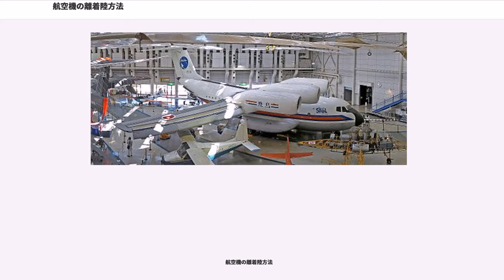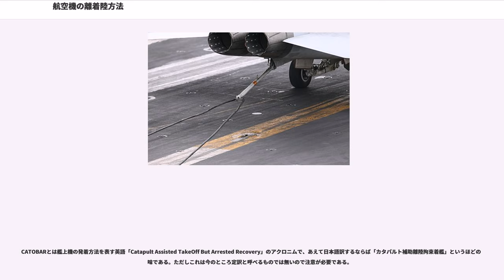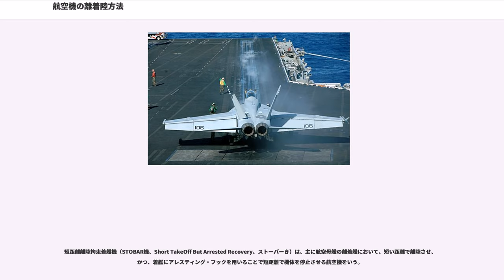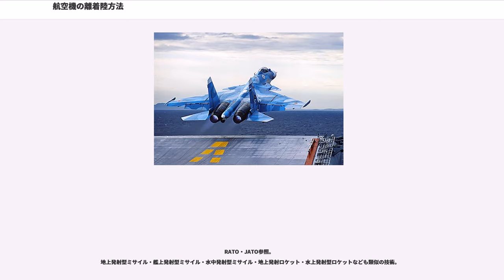航空機の離着陸方法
この記事では離着陸方式にもとづいた航空機の分類と各分類の離着陸のあり様について解説する。

垂直離着陸機（機、Vertical TakeOff and Landing、ヴィトールき）は、ヘリコプターと同じように垂直に離着陸できる飛行機のことである。なお飛行船やヘリコプターを含む回転翼機はVTOL機とは言わない。

なお、実際にはほとんどの機体が、後述する短距離離陸垂直着陸機（STOVL機）として運用される。機体が最初から車輪を有さないなどの特別な事情でもなければ、離陸は滑走した方が燃料、携行重量の面で有利であることは当然であり、高地高温時の離陸重量減少を補う目的で、ヘリコプターですらこうした離陸方法をとっている。STOVL機として運用できないVTOL機は少なく、旧ソ連のYak-38などがある。

一方で降着装置の強度が垂直離着陸を前提として設計されているため、着陸時の滑走は不可能である。そのためVTOL機を後述する短距離離着陸機（STOL機）として運用する事は不可能である。

短距離離陸垂直着陸機（機、Short TakeOff/Vertical Landing、ストーヴルき）は短い距離で離陸でき、かつ、ヘリコプターと同じように垂直に着陸できる飛行機を指す。通常、STOVL機は垂直離陸機能を持っているが、実際に垂直離陸での運用を行うとペイロードが大幅に減少してしまううえ、垂直離陸には多量の燃料を消費するため、離陸時には短距離の滑走を行い、着陸時は垂直着陸を行う。

STOVL機は平面な空母甲板からでも発進可能で、実際にイギリス海軍がインヴィンシブル級航空母艦を就役させた当初は甲板は平面であった。しかしその後の研究で離陸時の滑走にスキージャンプ台を用いることでさらにペイロードや燃料消費の面で有利であることが確認されたため、インヴィンシブル級にはスキージャンプ台が後付けされ、その後各国がSTOVL機を艦載機として運用する軽空母にもほとんどにスキージャンプ台が設けられている。

ただしスキージャンプ台そのものはSTOVL機と不可分なものではなく、単に採用例が多いというだけの話であり、CTOL機の離艦にも有用であり、ジャンプ台を用いてCTOL機を離艦させると、後述する短距離離陸拘束着艦機（STOBAR機）となる。ロシア海軍のアドミラル・クズネツォフに採用されている。しかしアメリカ海軍の強襲揚陸艦は、艦載機としてハリアー IIを使用しているがスキージャンプ台は設置していない。

このSTOVL機運用におけるスキージャンプ台の有用性の確認が、後のSTOBAR運用の確立につながったと言える。

なお、前述のVTOL機とは別個の機体としてSTOVL機が存在する訳ではなく、単なる離陸時の運用方法での相違である。例外としては先に出しているYak-38があり、短距離離着陸性能を有しておらず、VTOL機ではあるがSTOVL機ではない。ただしエンジンを強化したYak-38Mでは短距離離陸性能が付加されており、すべてに該当する機体となった。

短距離離着陸機（機、Short TakeOff and Landing、エストールき）は、通常の航空機に比べ短い距離で離着陸できるもののこと。高揚力フラップやスラストリバーサなどを使うことによって短い距離での離着陸を可能にしている。スウェーデンの軍用機は運用方針（緊急時は高速道路を代替滑走路として使用する）から、この性能を重要視している。

STOL機と後述する通常の離着陸性能の航空機（CTOL機）との間の区分は曖昧であり、具体的に滑走距離が何メートル以下ならSTOL機に分類されるという定義は存在しない。現実問題としては、短い距離での離着陸を意識して設計され、その設計意図を性能面で達成した固定翼機を、STOL機と呼ぶ場合が多い。

垂直/短距離離着陸機（機、Vertical/Short TakeOff and Landing、ヴィ・エストールき）はVTOL機とSTOL機の両方を指すために使われる言葉である。短距離/垂直離着陸機（S/VTOL機、Short/Vertical TakeOff and Landing、エス・ヴィトールき）とも呼ばれる。

一般にVTOL（垂直離着陸）が可能な機体は当然STOL（短距離離着陸）が可能とされたため、過去の文献の多くでは、VTOL機はあえてV/STOL機と書かれた事が多かった。しかしながら、実際にはVTOL機は、上述の通り着陸時の滑走が不可能で、短距離離陸は可能だが着陸は不可...